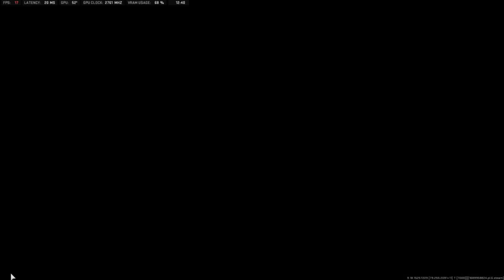MW2 MultiPlayer DMZ . . . Let the games begin . . .